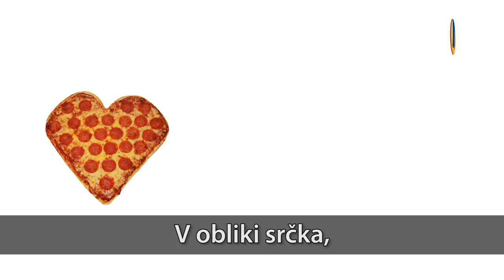Zoki naročil posebno pico za Janeza Janšo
Zoki si je za zmagovalca parlamentarnih volitev Janeza Janšo zamislil prav posebno pico.